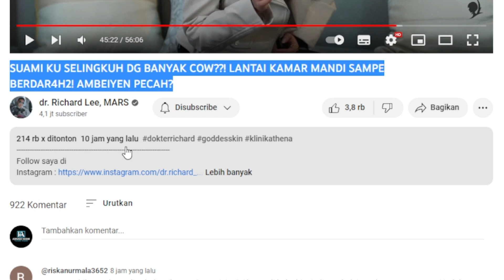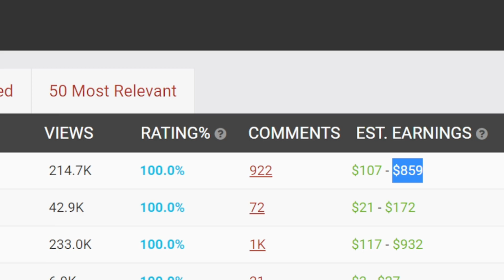WOW gaji youtube dr Richard Lee, MARS di video ✅ SUAMI KU SELINGKUH DG BANYAK COW??!